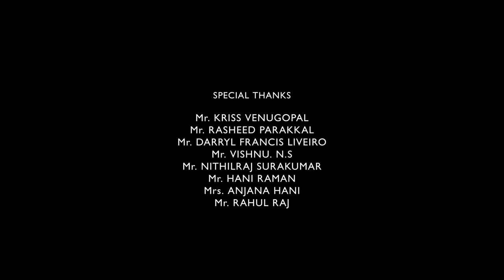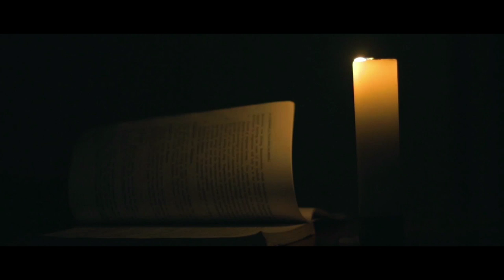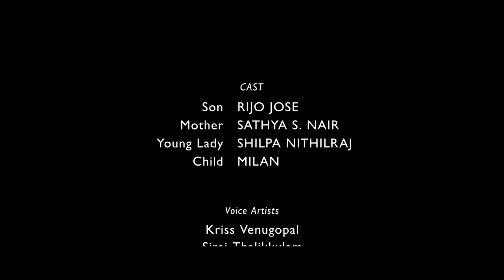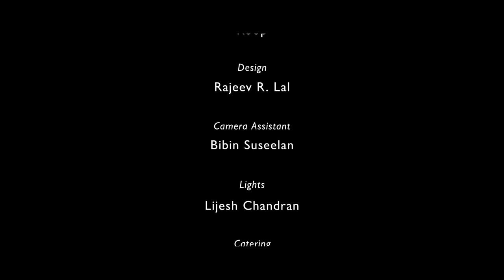ഏകാന്തം | "Ekantham" Malayalam Short Film 2019 | ©Motion Frames Entertainments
We find time just for ourselves, and loneliness is the only truth now. We ostracize ourselves regardless of the pain of being alone, neglecting dear and near ones, with usual excuses of being busy. This short film is an endeavor to awaken the self and connect with our loved ones. Wake up now or be left with loneliness as the only companion.

STORY: ASHTAMOORTHI
SCRIPT & DIRECTION: ANIL K.C
DOP & EDITING: DHANISH THEKKEMALI
ART DIRECTOR: RAJEEV R. LAL
VOICE ARTISTS: KRISS VENUGOPAL & SIRAJ THALIKULAM
ACTORS: RIJO JOSE & SATHYA S. NAIR
LYRICS: RENADEV MATTATHOLI
TUNE: V.P. CHANDRAN
SINGER: RAJESH MADHAV
BGM & SOUND EDITING: RETHEESH ROY
STUDIO: SIENA STUDIO
PRODUCTION CONTROLLER: KISHORE SREEKUMAR
ASSOCIATE DIRECTOR: ROOPESH NANDAN